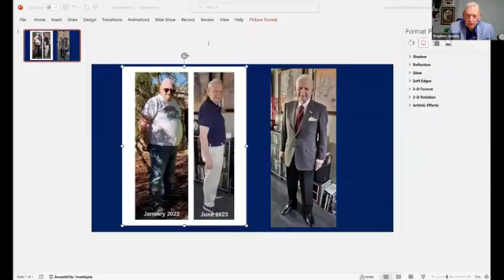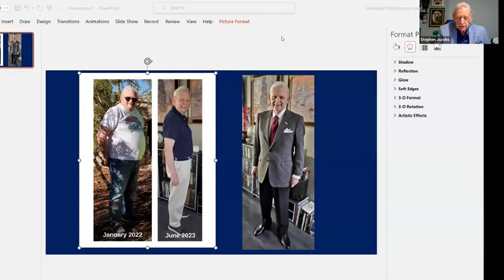Heart, Diabetes & Obesity - LifeWave Testimonials (02/2024)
Bye bye to 8 heart medications and 4 daily insulin shots ... !

Steven had a heart issue 2 years ago, and diabetes.

This led to 8 heart medications, 4 shots of insulin per day. Post COVID lockdowns, he was binge eating ... and ballooned to 317 pounds (140 kgs).

Then LifeWave patches came his way...

After 6 months on X39, he added X49 and made some dietary adjustments, which triggered massive improvements.

First, his 4 daily insuline shots were stopped. At some point his doctor said, “ I have never said this to a patient before, but you are no longer diabetic ... your pancreas and other organs are functioning much younger than your age “.

Next, his heart 8 medications were stopped. A few months later his cardiologist made him do many cardiac tests twice, because he said that although he knows Steven is in his 70s “ your tests show you are in your 50s, and there is no indication of any damage in the heart, ever “.

Long live LifeWave patches !

💡 Whether you're a health enthusiast, a professional in the wellness industry, or simply curious about new technologies, this channel is crafted to cater to your interest.

The best way to understand their effectiveness is to try them yourself — you will be amazed.

ACTIVATE YOUR OWN STEM CELLS instead of relying on the use of synthetic drugs - Repair From Within.

THE POWER OF YOUR OWN STEM CELLS
Stem cells can transform into almost any cell needed to repair and regenerate damaged cells such as blood cells, skin cells and liver cells.
As we age, we produce less and less stem cells, slowing down our body's ability to repair itself.

Wearing a small patch every day will naturally reactivate your body’s ability to create stem cells that rebuild and repair your aging, damaged, stressed or inflamed cells.

Eager to discover more?

If you have not used LifeWave patches or don't have an account and would like to learn more or have questions

Let's pave the way for more wagging tails and less painful tales!

How To Order Lifewave Patches

Select your country from the list then click BUY and pick up what you need, chose a Preferred Customer Program level you want (PC or PC+ - both are amazing and gives you free samples!))

Agnieszka's Customer ID #2289981

 *For Wholesale Pricing! (30 days Satisfaction Guarantee)
Select your country from the list then click JOIN. Select your package and add the patches you need. Depends on Package you have 12/20/40 slots in your basket.

Note: For every ONE x39’s you deduct in the cart, you can choose TWO supportive patches like aeon, glutathione, etc. Click next. Fill out your info. Select Complete Order.
Let me know if you have any questions while ordering!